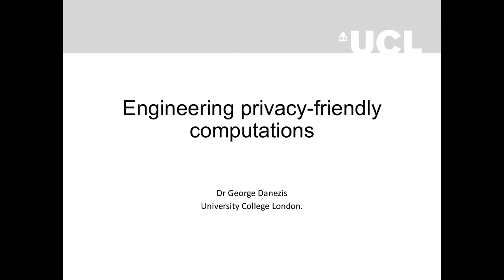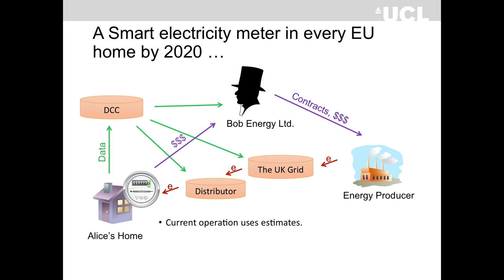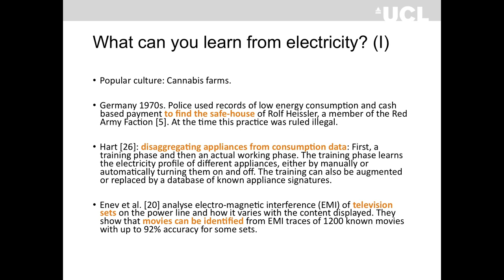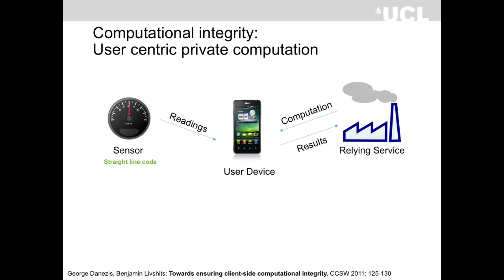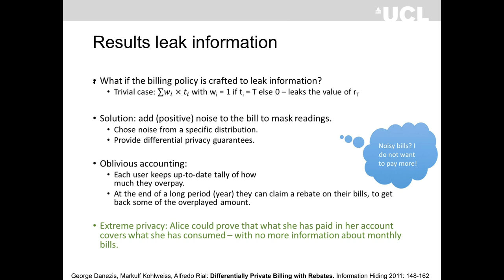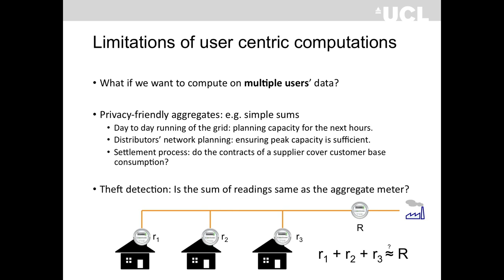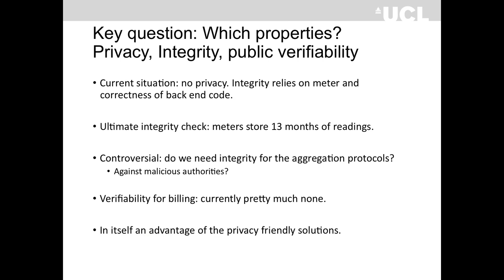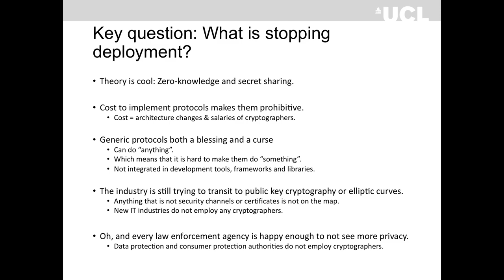Engineering Privacy Friendly Computations - George Danezis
Engineering privacy friendly computations, by George Danezis

How to reconcile privacy and smart metering.

This lecture was recorded at a Belgium OWASP chapter meeting on February 12th 2014.

George Danezis is a Reader in Security and Privacy Engineering at the Department of Computer Science of University College London. He has been working on anonymous communications, privacy enhancing technologies (PET), and traffic analysis since 2000. He has previously been a researcher for Microsoft Research, Cambridge; a visiting fellow at K.U.Leuven (Belgium); and a research associate at the University of Cambridge (UK), where he also completed his doctoral dissertation under the supervision of Prof. R.J. Anderson.
His theoretical contributions to the PET field include the established information theoretic metric for anonymity and pioneering the study of statistical attacks against anonymity systems. On the practical side he is one of the lead designers of the anonymous mail system Mixminion, and has worked on the traffic analysis of deployed protocols such as Tor.
His current research interests focus around smart grid privacy, peer-to-peer and social network security, as well as the application of machine learning techniques to security problems. He has published over 50 peer-reviewed scientific papers on these topics in international conferences and journals.
He was the co-program chair of ACM Computer and Communications Security Conference in 2011 and 2012, IFCA Financial Cryptography and Data Security in 2011, the Privacy Enhancing Technologies Workshop in 2005 and 2006. He sits on the PET Symposium board and he regularly serves in program committees of leading conferences in the field of privacy and security.